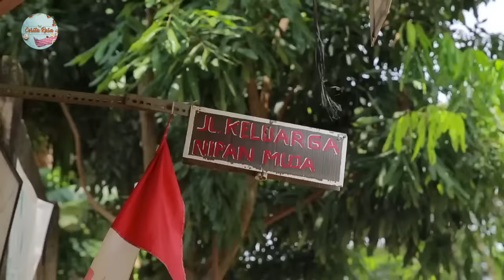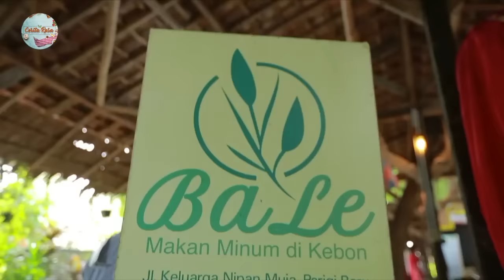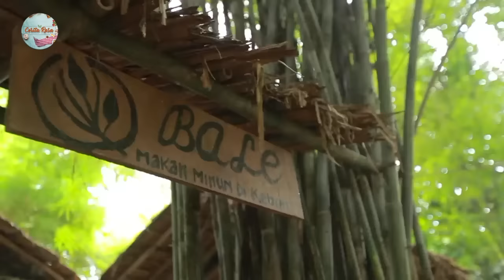Rumah Makan Betawi Dengan Suasana Kebon | Gak Nyesel Jajan di Tangsel!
KOMPASTV - Kali ini benu bakal ajak foodlovers makan di pinggiran Jakarta, tepatnya di kawasan Tangerang Selatan. Ada spot menikmati masakan Betawi yang hidden gems alias ngumpet di bilangan Bintaro dengan nuansa asri khas di kebon. Ada juga masakan Betawi prasmanan yang cukup legendaris, dengan olahan ikan yang patut kalian coba. Serta jajan bakso yang laris banget di Pamulang, yang punya cerita inspiratif dan tentunya rasanya juara.

Rumah makan bale menjadi tujuan saya yang pertama, rumah makan ini berada di kawasan jalan Graha Raya Bintaro, Tangerang selatan. Restoran ini berada di kawasan Graha Raya Bintaro, Tangerang Selatan dan memiliki slogan makan minum di kebon. Saat makan di Rumah Makan Bale Betawi Bintaro, kamu akan disambut dengan suasana asri yang terasa seperti hutan dan dikelilingi dengan pohon-pohon bambu muda.

Namun foodlovers tak akan semudah itu menemukannya. Karena lokasi tak berada di pinggir jalan, melainkan masuk di kawasan rumah warga, di jalan keluarga nipan muja.

Suasana khas tradisional, dengan saung - saung beserta rindang nya pohon bambu yang meneduhkan, mengantarkan kita seperti berada di masa lalu. Pecak gurameh dan peda pedas, salah satu menu andalan yang benu pesan.

RUMAH MAKAN BALE

Jl. Graha Raya Bintaro Jl. Keluarga Nipan Muja, Parigi Baru, Kec. Pd. Aren, Kota Tangerang Selatan, Banten 15228